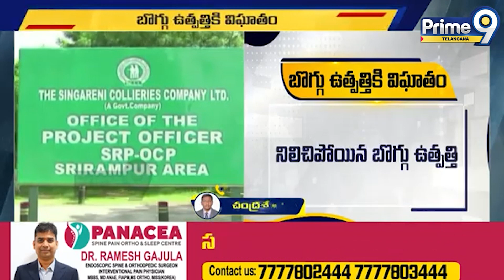తెలంగాణలో భారీ వర్షాలకు నిలిచిపోయిన బొగ్గు ఉత్పత్తి | Black Coal | Telangana | Prime9 Telangana